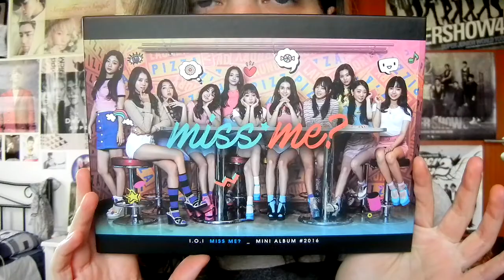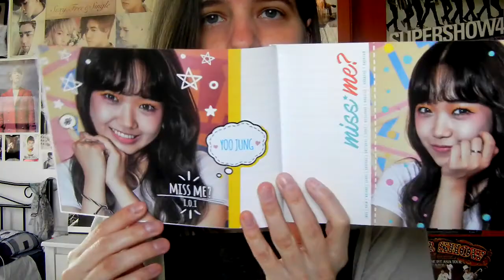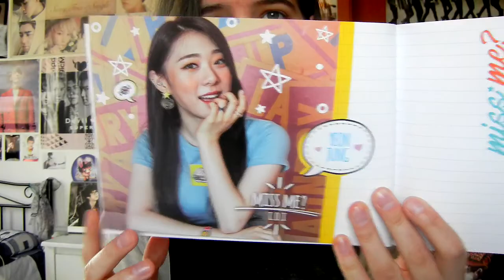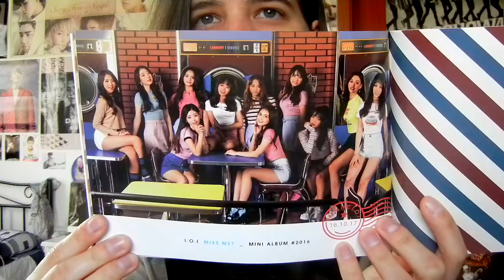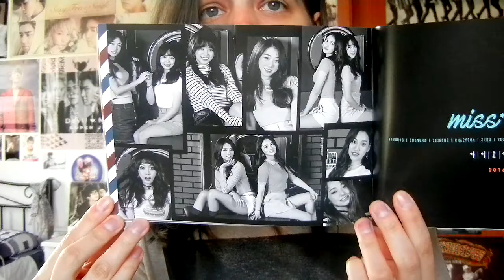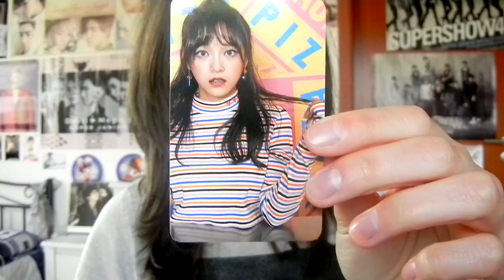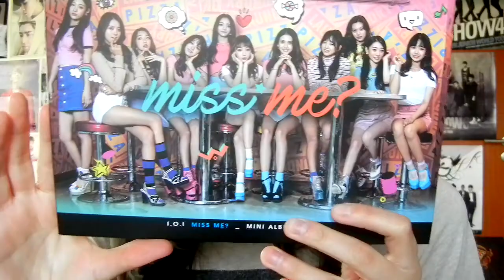Unboxing - Christmas present from Brandon ^^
927th unboxing
Thank you so much again ^^
Brandon ♥

I finally have the two albums i wanted from them ^^

💙ebay

Want to order soon:
~Lovelyz repack
~Wassup comeback
~MX DVD -.- starshit -.-
~Twice comeback
~some Loona
~Kyu byebye single
~extra copies: 9M S/S, all the Ms OTL please help me...